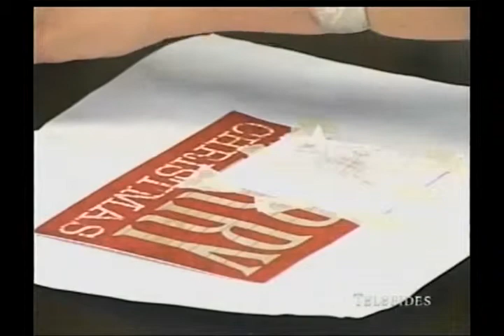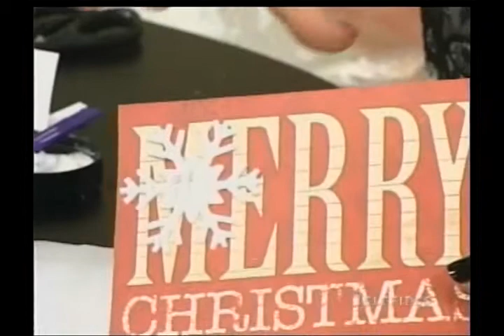Textura con pasta dimensional programa TV Trazos Telefides 17/11/14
Idea hermosa para decorar cualquier elemento con esta masa-pasta... así creamos texturas para nuestros trabajos.